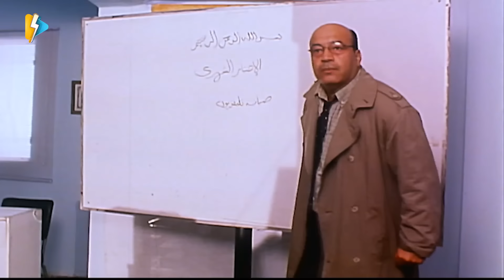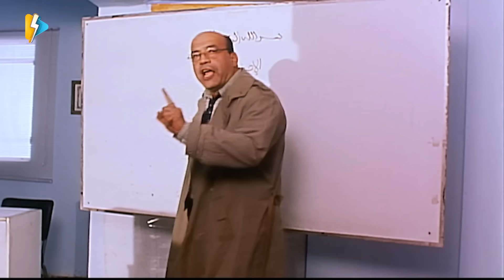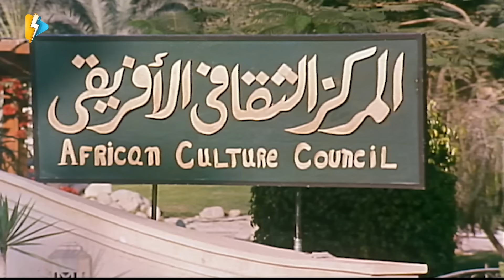محمد لطفي مش طايق احمد حلمي بعد ما حبسه وخلاه ينضرب 😂 ياعم غور بقا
░ فيلم ميدو مشاكل | بطولة احمد حلمي و شرين عبد الوهاب | Mido Mashakel Movie : ░

يعيش ميدو حياة الاستهتار واللامُبالاة، ويعمل في مجال أطباق الأقمار الصناعية لمشاهدة القنوات، فتقرر إحدى العِصابات الدولية استغلالهُ للقيام بعملية دون أن يَدْري.

بطولة:

أحمد حلمي (ميدو)
شيرين عبدالوهاب (ليلى)
محمد لطفي (عزوز)
رامز جلال (رمزي)
نشوى مصطفى (ناهد)
حسن حسني (صابر عارف)
حجاج عبدالعظيم (طلعت)
سامي سرحان (والد رمزى)
خالد صالح (سالم)
إيناس النجار (هدى)
رامي وحيد (وائل)

 تاليـف : أحمد عبد الله
 اخـراج : محمد النجار

 بص في وشي ولا وشي مش عاجبك ياض
يا جدعااااان الست دى هتلبس وهتروح تتفرج على الماتش
يا ناس ماحدش ياخد ميدو ابني ويديلي بداله مروحة
دي بنات منتهية يا راجل
طب نام دلوقتي وبكرا الصبح هنهرب أنا وإنت وناهد وبابا وكلنا